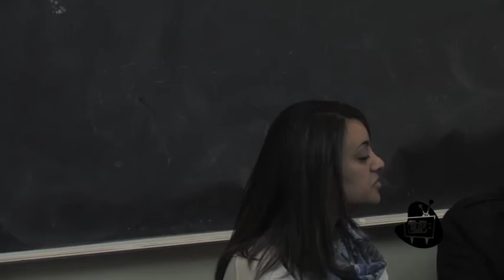LIU_BK_SGA_Debate_12_Pt 1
SGA Debate Part 1
April 4th 2012
Shot and Edited by LIU-TV